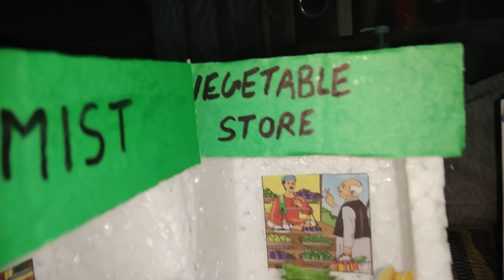₹₹₹Market 3D model₹₹₹ use in school project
School holidays homework